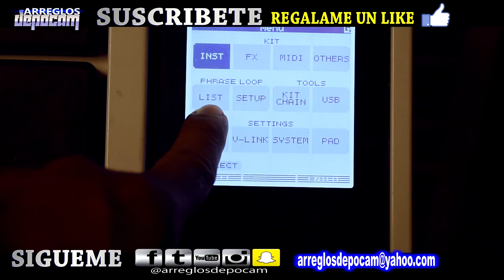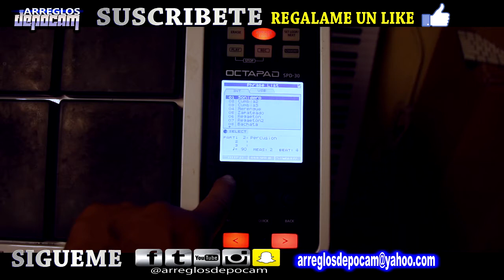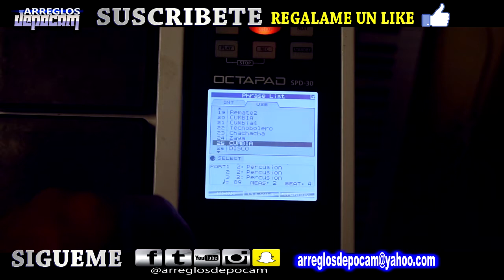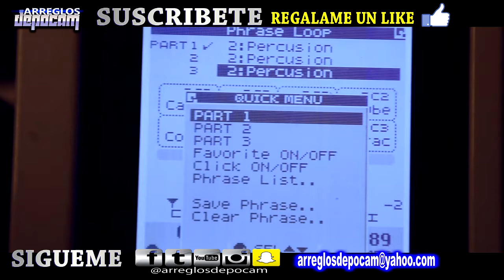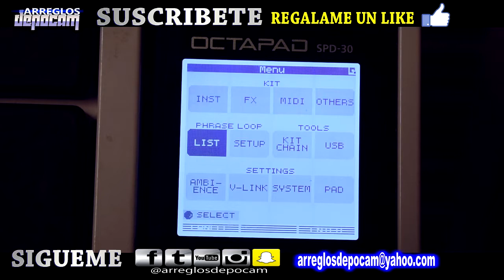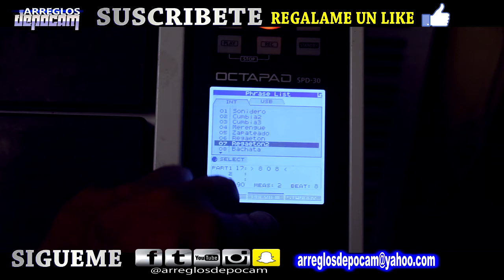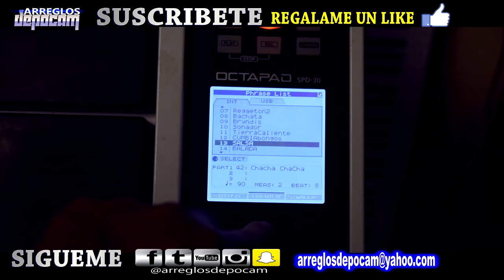COMO SALVAR UN PHRASE LOOP DE TU MEMORIA A TU OCTAPAD SPD Video Tutorial